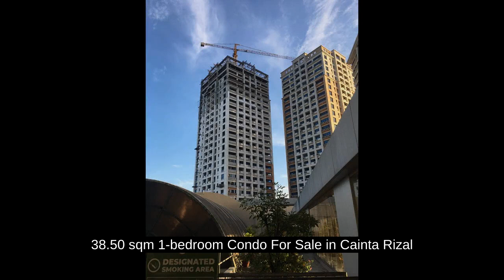38.50 sqm 1-bedroom Condo For Sale in Cainta Rizal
38.50 sqm 1-bedroom Condo For Sale in Cainta Rizal
Condominium/Apartment Type: Residential Condominium
Number of Bedrooms: 1
Number of Bathrooms: 1
Unit Size in sqm: 38.5 sqm.